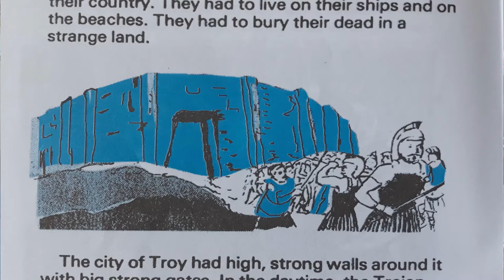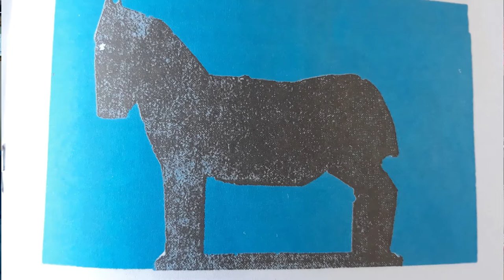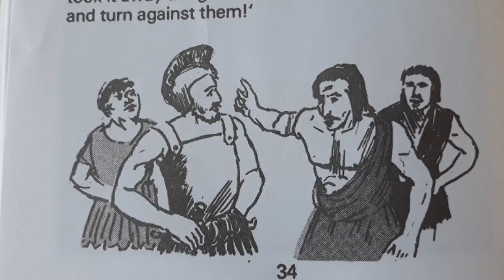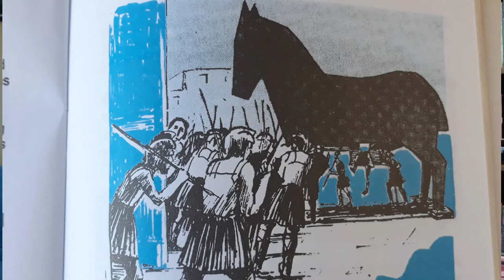The Wooden Horse (Retold by Diane Browne)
A chilling story, teaching us to be careful about allowing things to enter into our hearts, minds, bodies, homes etc., before knowing what exactly they contain that may harm us beyond repair!